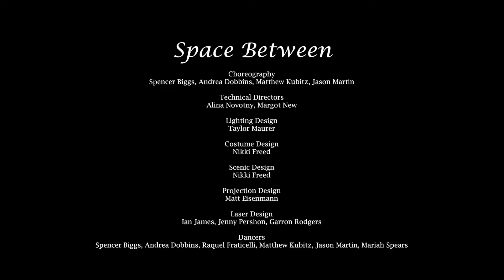Space Between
2016 Tech for Live performance Collaboration class at Chapman University. Content design by Margot New, Projection Design by Matt Eisenmann. Programmed and run using Resolume Arena 4.